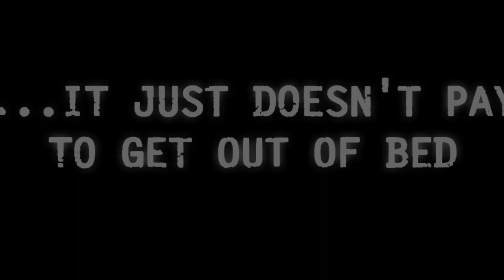Red Steel 2 Bad Day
Ever had a day like this? Well you'll be able to once Red Steel 2 launches in late March.